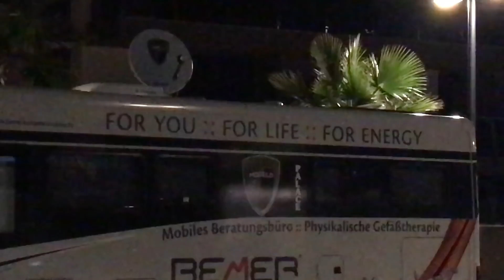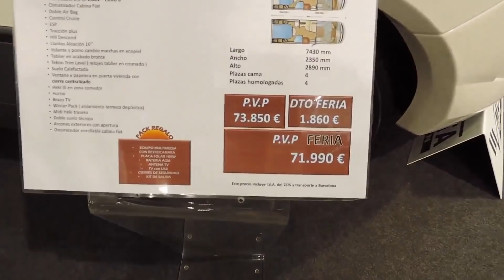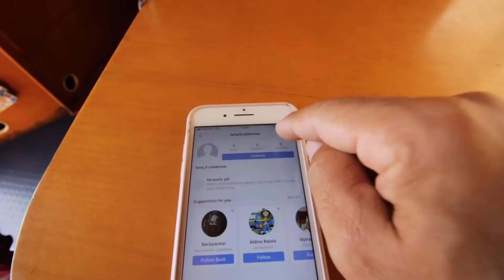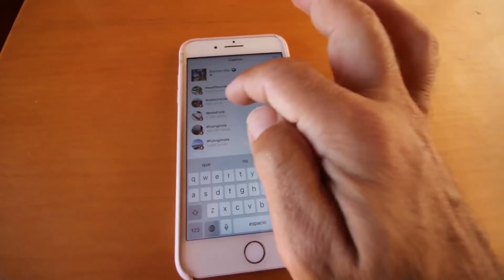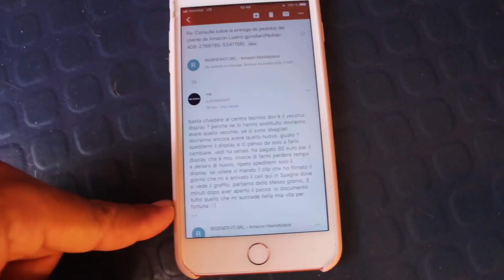La via del Camper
Amazon kindle Unlimited :

Amazon prime music

il vlog di ieri

 I ❤ la vita in  🚎
 20 Novembre  2018

Sogno 0473-1

British link for AMAZON shopping

Link Espanol por comprar en AMAZON

Link Français pou acheter en AMAZON

Bicicletta pieghevole